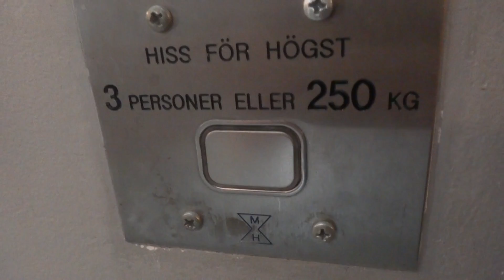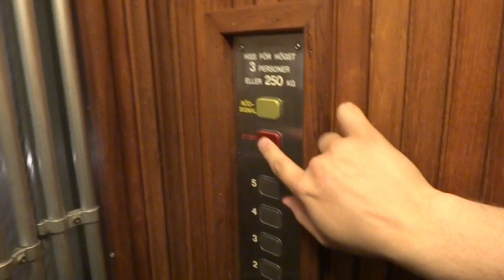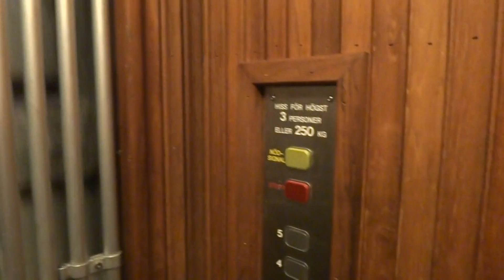(mod. by: Magnussons Hiss) traction elevator @ Disponentgatan 2, Lilla Essingen, Stockholm, Sweden.